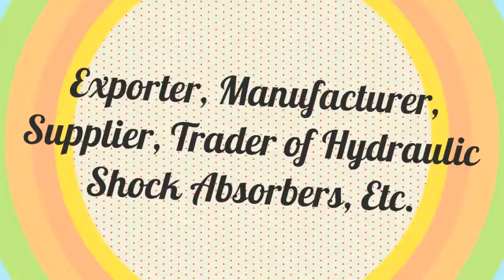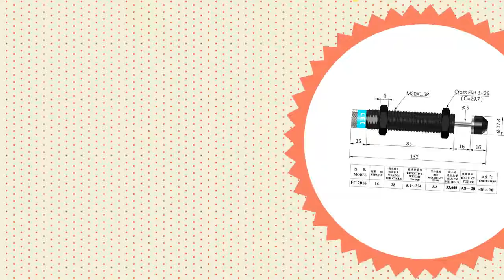Automotive Shock Absorbers Manufacturer in Northern Taiwan | CEC YUH BAW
Shock Absorber By CEC YUH BAW CO., LTD. - Leading Manufacturer, Supplier and Exporter of Automotive Shock Absorbers, truck shock absorber.